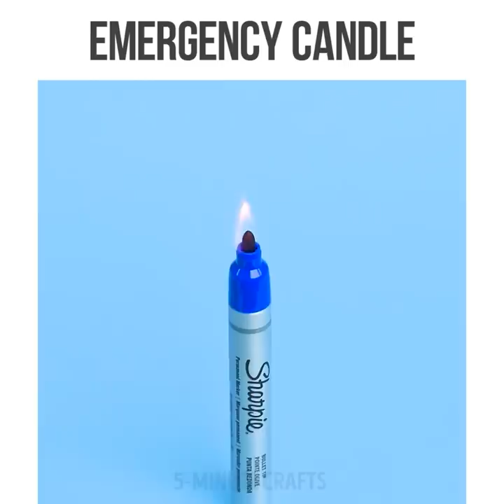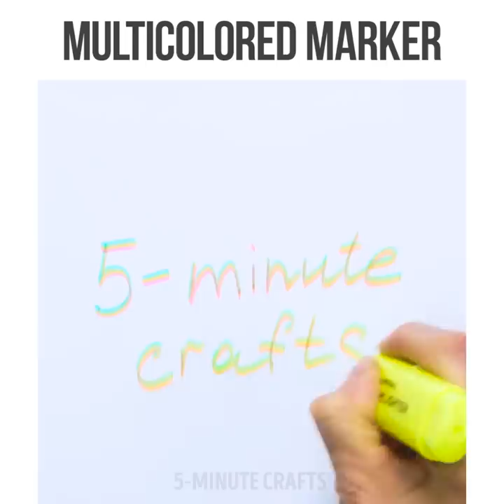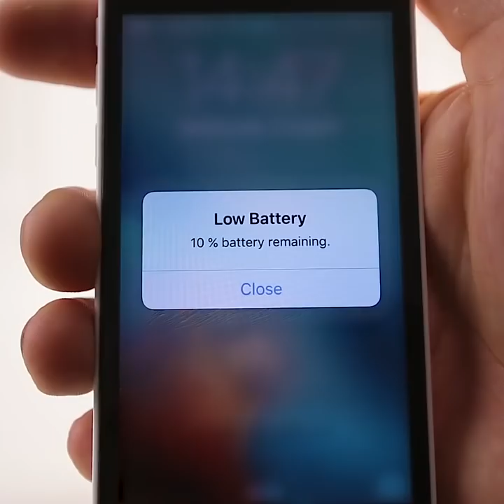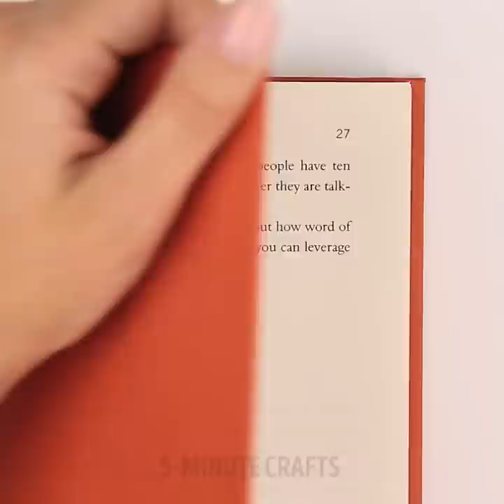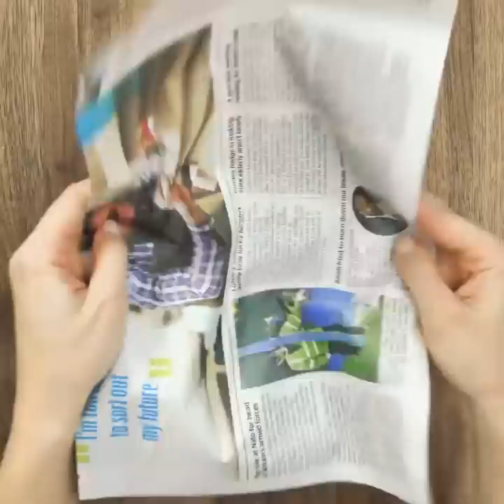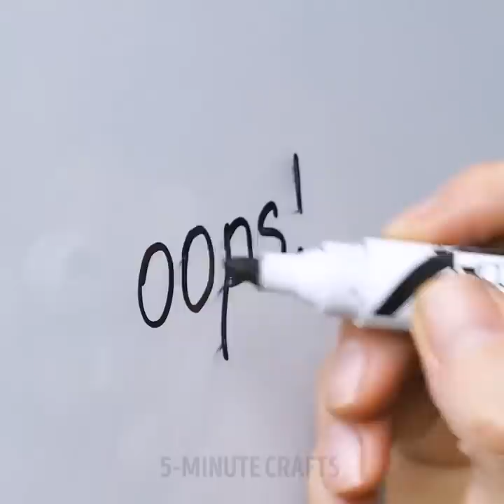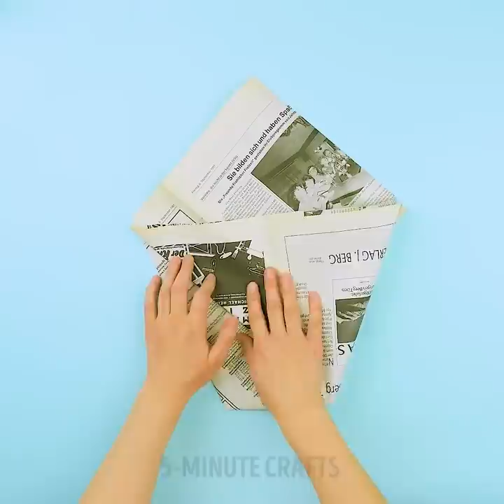26 WONDERFUL HACKS YOU SHOULD TRY RIGHT NOW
Timestamps:
00:30 Emergency candle
02:07 Cool battery tricks
07:03 Life hacks for comfort
12:04 Genius tricks you should know